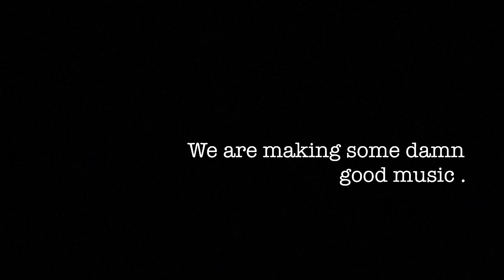‘Take a Picture’ dropping midnight, November 10th, wherever you do music!